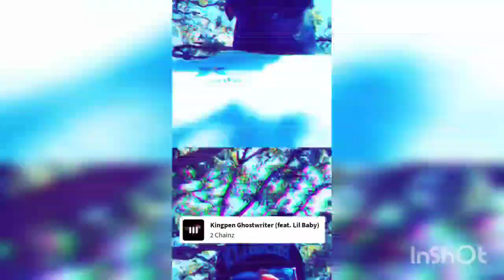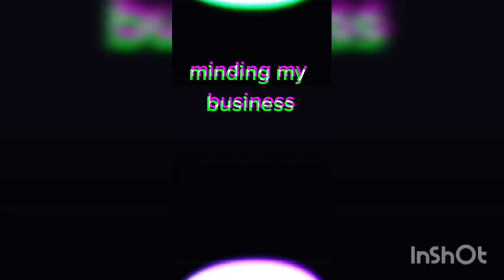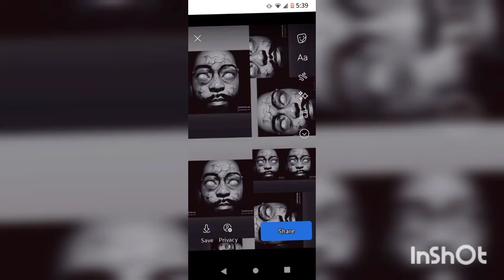Takin Course Type Beat